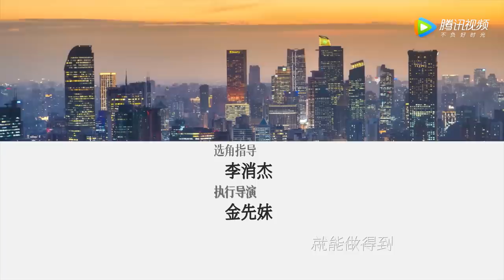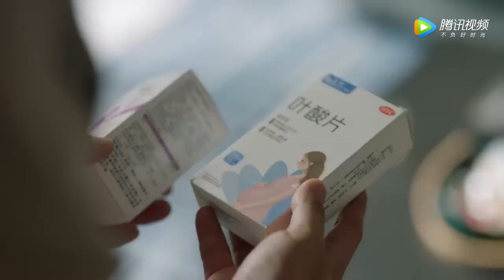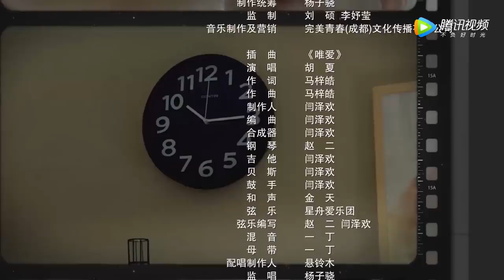ENG SUB【加油！妈妈 Mom Wow】EP24 周南南得到新的工作机会，田优优患上心理疾病（张雨绮、李泽锋）